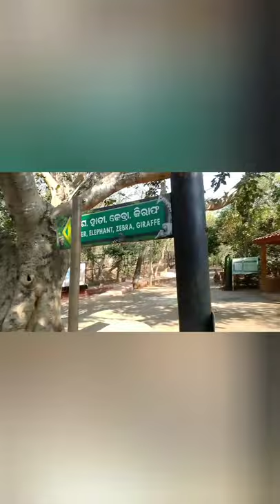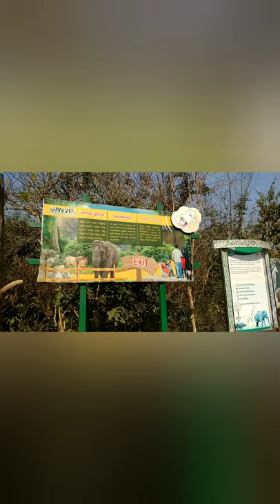nandankanan|ଭୁବନେଶ୍ୱର |zoo ନନ୍ଦନକାନନ | नंदनकानन भुवनेश्वर | जू नंदनकानन|odisha|tiger music shita k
ନନ୍ଦନକାନନ ।। ଭୁବନେଶ୍ୱର ।। ଓଡ଼ିଶା my YouTube channel  Tarunodisha
Bhubaneswar city road khandagiri
Bhubaneswar city road nandankanan
odisha  ***
link below to kendujhar
video ko se sitapur Jane Na dekhun to
नंदनकानन भुवनेश्वर ओडिशा
भुवनेश्वर सिटी नंदनकानन road
 भुवनेश्वर बारामुंडा बस स्टैंड से
भुवनेश्वर राजधानी
Tarun YouTube channel
 तोर उड़ीसा यूट्यूब चैनल
अरुण ओडिशा
 जरूर देखना मत भूलना
ऑल इंडिया
यूट्यूब चैनल तुरंत उड़ीसा
नंदनकानन भुवनेश्वर ओडिशा
ବାଘ, ହରିଣ, ସମ୍ବର, ବଡ଼ ହାତୀ,ହଁ
ମେଥିକୁ ମାଧ୍ୟମରେ କରିଥିଲେ